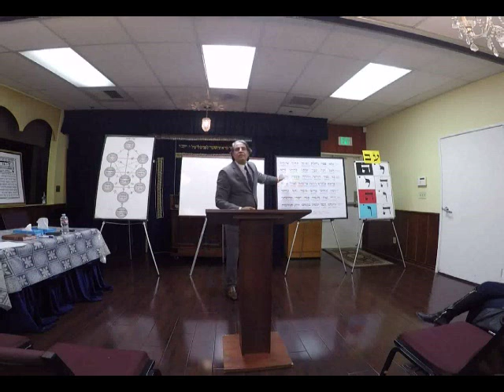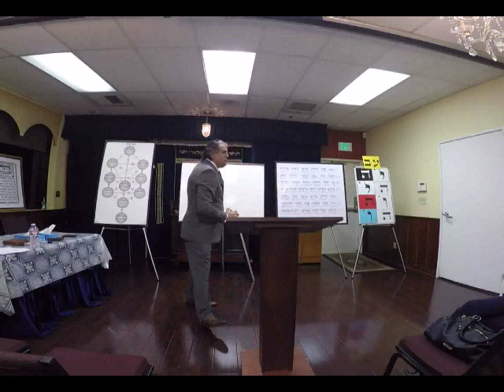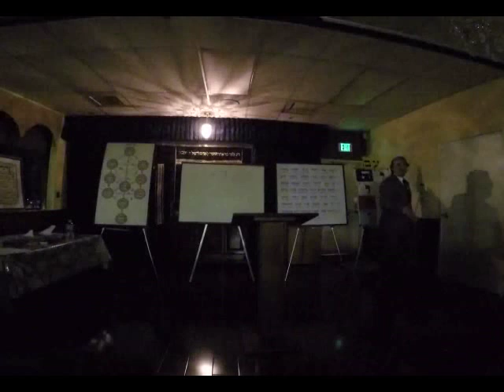ECC Kab 1/13/15 - Our Purpose in Life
Mr. Nader Ghiam